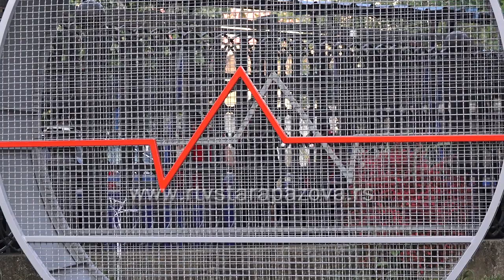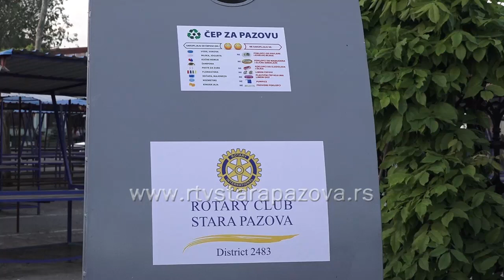Ubaci čep u Pazovačko srce na trgu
Juče je u poseti Staroj Pazovi boravila Guvernerka Rotari distrikta 2483 za Srbiju i Crnu Zorica Jestrović, koje je pohvalila rad i ideje Rotari kluba Stara Pazova i izrazila veliko zadovoljstvo postavljanjem Pazovačkog srca za prikupljanje plastičnih čepova na Trgu dr Zorana Đinđića, kod ulaza na Zelenu pijacu .